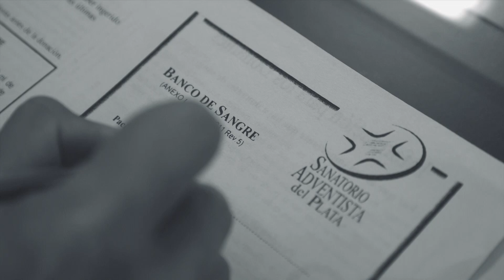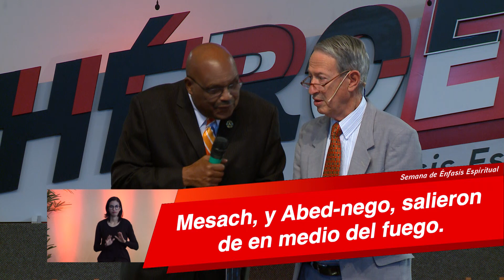02 HÉROES - Si esto no es fe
«Héroes» es el lema de la II Semana de Énfasis Espiritual 2019 de la Universidad Adventista del Plata (UAP). Realizada del 18 al 26 de octubre. Tuvo como orador al Pastor Baraka Muganda, vicepresidente de la Universidad Adventista de Washington y exdirector de Jóvenes de la Asociación General de la Iglesia Adventista del Séptimo Día.